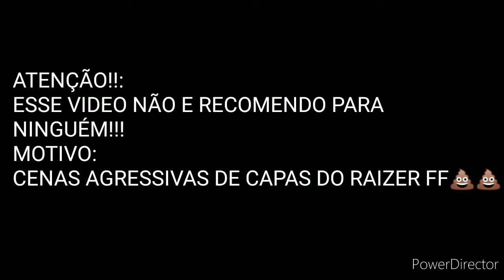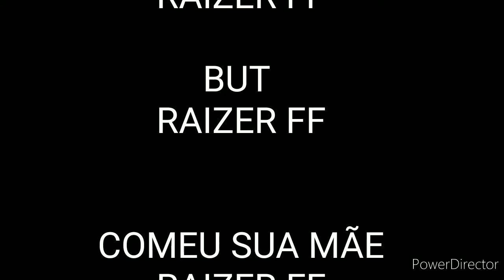pro player que nunca pegou mestre!!👽👽👽/contra squad/FREEFIRE/RAIZERFF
Celular moto g 5 S

Sensibilidade 100,100,100,100,100

Tags ignorem